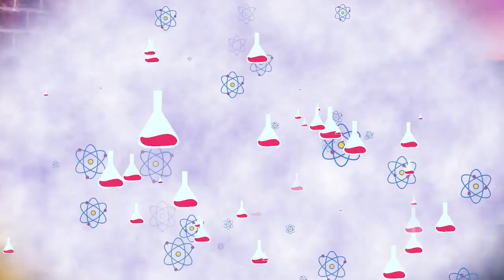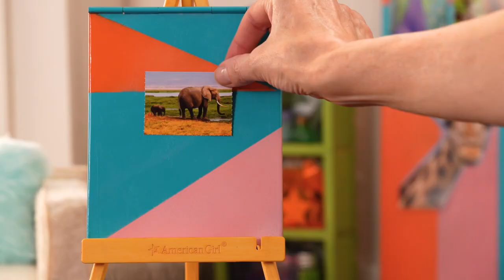DIY Crafts Marathon! Marble Art, Sculpturing, & More! Full Episodes 21-24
Get your DIY on with American Girl! Learn how to create beautiful Water Marbling Art 🎨, mini Salt Dough ZOO🐰🐞🐒 magnets, & more!

About AG Doll DIY:
Oh my American Girl, we have all your video needs for crafts, DIYs, and recipes! Get inspired with some doll crafts, doll DIYs, and crafts for yourself! We have new crafts and recipes for every season. We've got you covered for Valentine's Day, Halloween, Thanksgiving, Christmas, and everything in between!